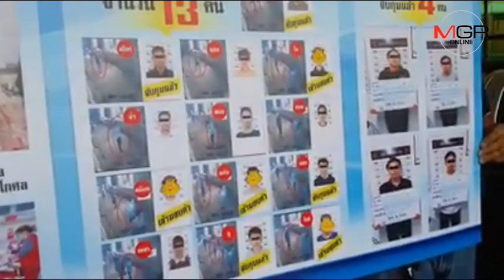รวบแล้ว! แก๊งโจ๋เมายกพวกรุมตื้บพ่อลูกรปภ.เจ็บสาหัส เหตุเข้าไปห้ามปรามส่งเสียงดัง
05/04/2018  รวบแล้ว! แก๊งโจ๋เมายกพวกรุมตื้บพ่อลูกรปภ.เจ็บสาหัส เหตุเข้าไปห้ามปรามส่งเสียงดัง
MGR Online - ชุดสืบสวน สน.ห้วยขวางรวบอีก 4 แก๊งโจ๋เมาเหล้ายกพวกรุมกระทืบสองพ่อลูกรปภ.คอนโดมิเนียมย่านห้วยขวางเจ็บสาหัส เหตุเข้าไปห้ามส่งเสียงดังรบกวนผู้พักอาศัย เร่งล่าผู้ร่วมก่อเหตุอีก 5 คน